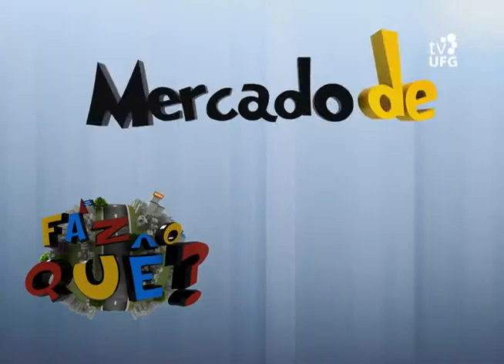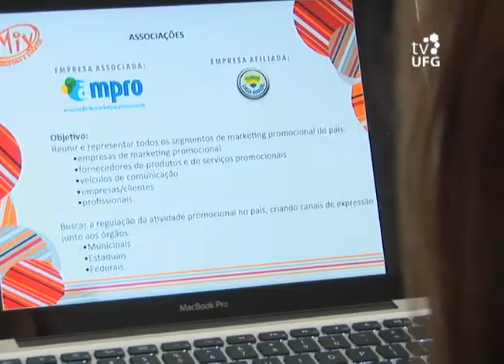Faz o quê? - Comunicação e Informação - Bloco III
3ª Temporada - 13º episódio / Data de exibição: 27/06/12
Tema: O episódio continua falando sobre o mercado da Comunicação e Informação e apresenta mais opções para quem deseja trabalhar nesta área. Confira o 12º episódio da 3ª temporada do 'Faz o quê?', que também aborda este tema. Apresentação: Amanda Costa /